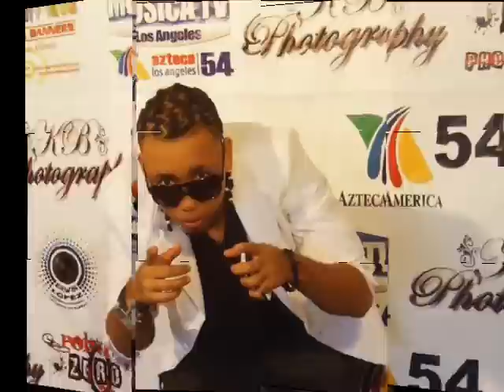Esta Noche Yo Salgo- Lo Que Quieras- Version Mambo "Okeyny Primo Banda" New 2013 Official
Aqui Esta El Mega Estreno Mundial Del Nuevo Tema Musical "ESTA NOCHE YO SALGO" (Lo Que Quieras) Tema Original Del Exponente Urbano Dominicano "Black Jonas Point" En Esta Ocasion Traido A Todos Ustedes En Version "MERENGUE URBANO" (Mambo) De La Mano De La Estrella Del "MAMBO" Okeyny Primo Banda,
"EL FENOMENO DEL MAMBO" Official New 2013. Aqui Abajo Esta El Link Para Que Descarguen Este Tema Completamente Gratis